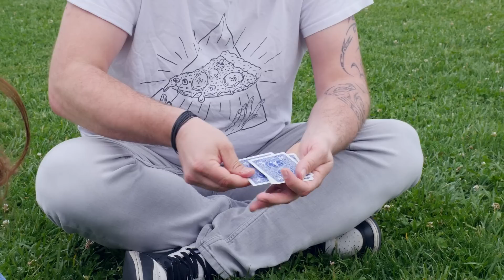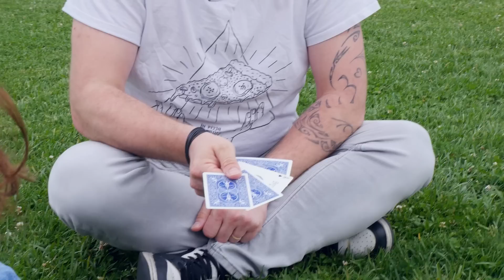JE LES AI RENDU FOU AVEC UNE CANETTE !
Petite ballade magique du coté de Montpellier cette semaine, dites moi ce que vous avez pensé de mes tours de magie ?

Et si tu es arrivé jusqu’au bout de la description, commente la vidéo avec le hashtag

Si tu veux apprendre la magie, ou faire intervenir Pierr sur un évènement

Envie de te faire plaisir avec des tours de magie pense à notre partenaire CC Magique !